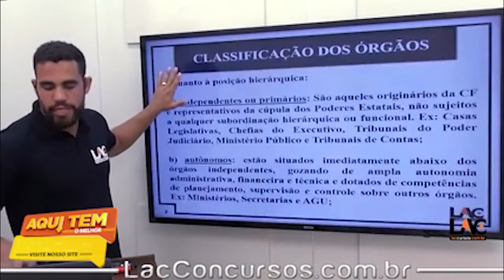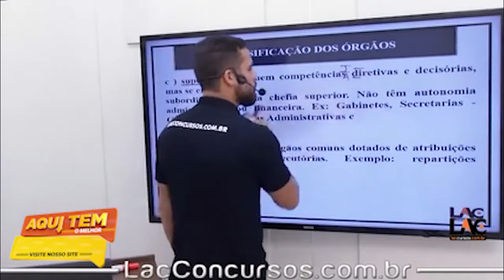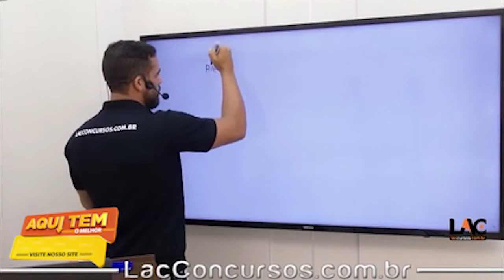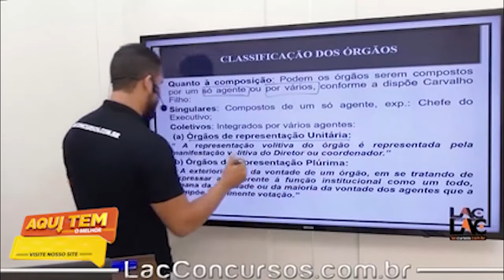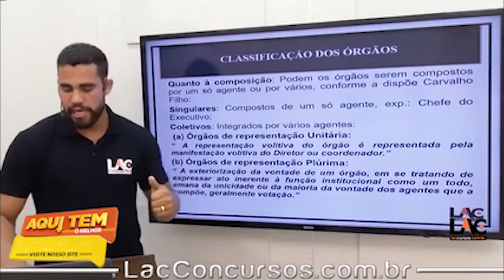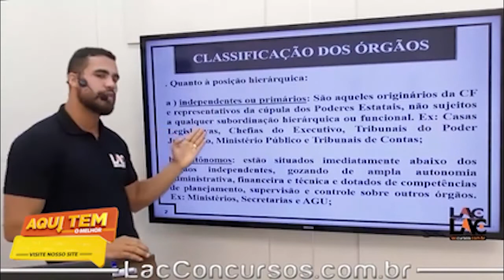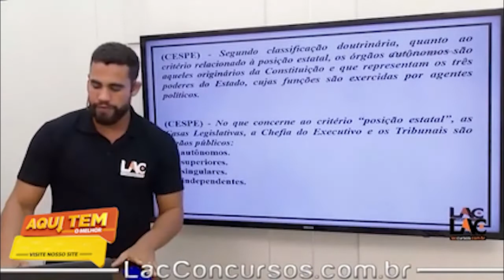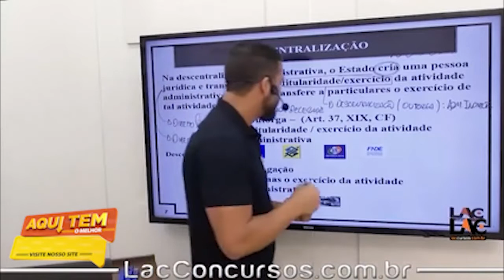UFBA - Universidade Federal da Bahia 2022 Aula 86/196 Administração Direta e Indireta | Parte 3 PT1